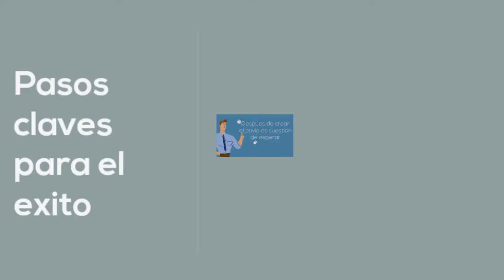Pasos Importantes Para Vender En Amazon FBA Private Label